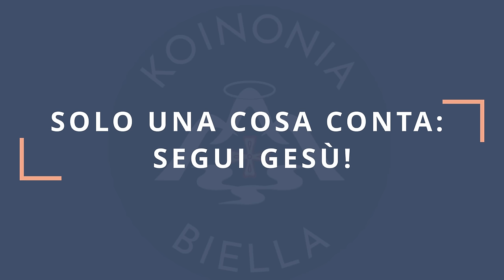Commento al vangelodelgiorno - SOLO UNA COSA CONTA: SEGUI GESÙ! - Mc 10,17-27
Lunedì 27 maggio 2024 - SOLO UNA COSA CONTA: SEGUI GESÙ! - Mc 10,17-27
In questo video commento il Vangelo del giorno, riflettendo su cosa significa dare tutto per il Regno di Dio e seguire Gesù. Scopri l'importanza della fede e dell'ascolto della Parola di Dio nella tua vita quotidiana!
🔴 SEGUICI SUI SOCIAL‼️
🔵 Official WEBSITE - Pagina Officiale di Koinonia Biella